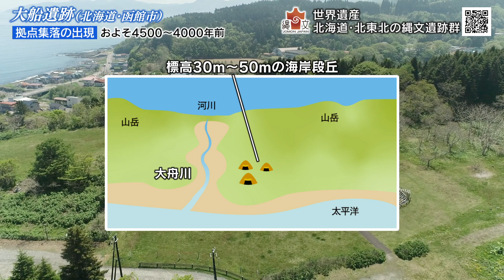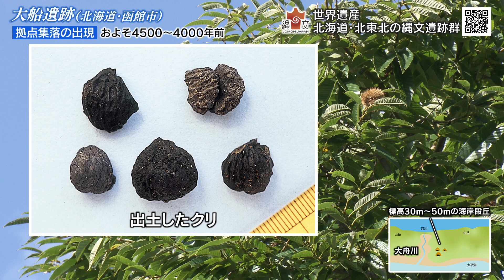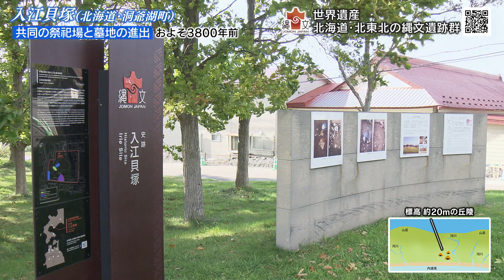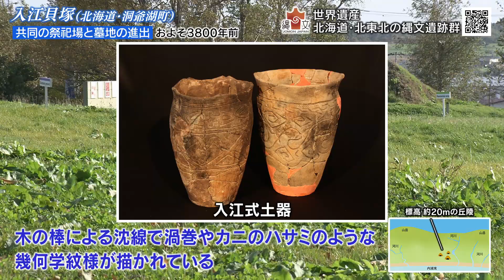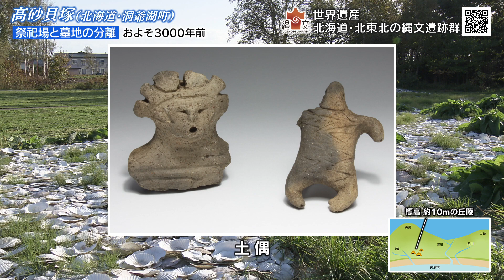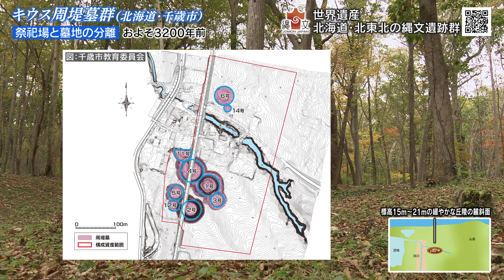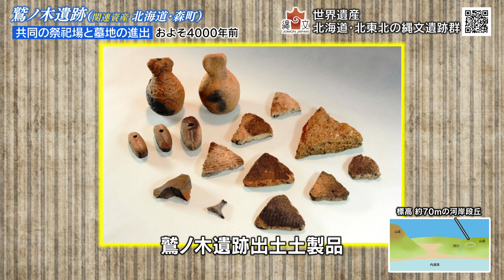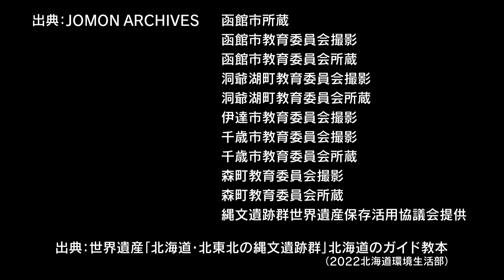北海道の構成資産について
「北海道・北東北の縄文遺跡群」の北海道内の６つの構成資産と１つの関連資産について、わかりやすく説明しています。

【制作責任：環境生活部文化振興課縄文世界遺産推進室】